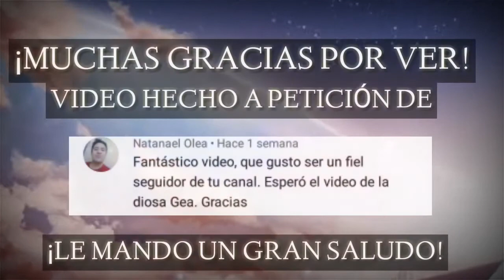El Mito de Gea -Mitología Griega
Primer video de la semana! Esta vez sobre la deidad primordial Gea. Como saben estaré menos activa, pero les seguirán llegando de uno a dos videos por semana! Hasta la próxima mitológicos! :)